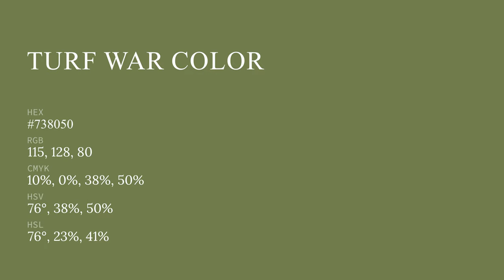Turf War color #738050 hex color - Green color - Cool color 738050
What color is Turf War ? #738050 hex color - Green color - Cool color 738050

Hex #738050 Color Code is also known as Turf War color.